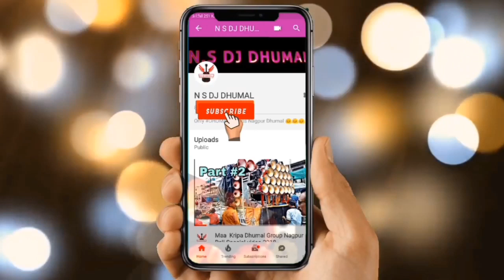Happy Republic Day Full Celebration In Nagpur Sare Jaha Se Acha )26th 1st 2019 ( NS DJ DHUMAL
Shree Ganesh Krupa Dhumal Nagpur video link

My Twitter Account Link Please 🙏🙏🙏 Follow Kar Lo

Shri Radha Rani Dhumal.C.G In Nagpur 2019 Video Link

JAY KALI DHUAML NAGPUR 2018 VIDEO LINK

Shama Dj Dhumal Nagpur video link

4 Dhumal party's Competition In Nagpur 2k18 Zarur Dekhi Ye Video link

5 Dhumal Partys Thabhahi performance Zaror Dekhi Ye 🙏🙏🙏🙏 Video link

Jay Kali Dhumal Party Nagpur video link

Jashne Eid Melad Un Nabi Special video link

Jay Ma Sharda DJ Dhumal Nagpur video link  Part 2

Jay Ma Sharda Dj Dhumal Nagpur video link

3STAR DHUMAL NAGPUR VIDEO LINK

LINK 👆

Nagpur Khadan Sandal 2018 video link

Jay Ma Sharda Dj dhumal Nagpur video 2018 link

N S DJ DHUMAL